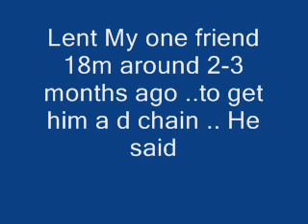134M PayBack!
I lent a friend 18m 2-3 months ago, to get him his d chain .. he payed up .. In FULL!